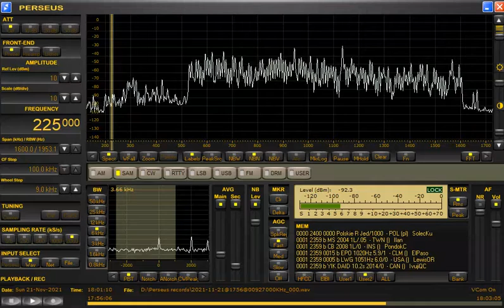225 kHz Polskie Radio 1 tent Nov 21,2021 1800 UTC